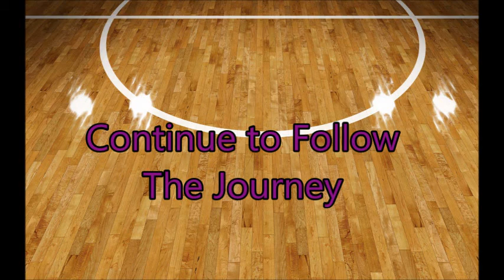Journey Of A Basketball Player (Mexico Volume 8)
Follow Pro basketball player Joshua Cuylar and get an insight on his basketball journey abroad.